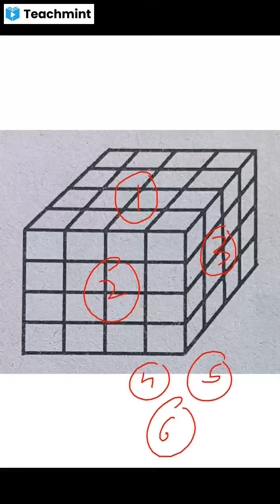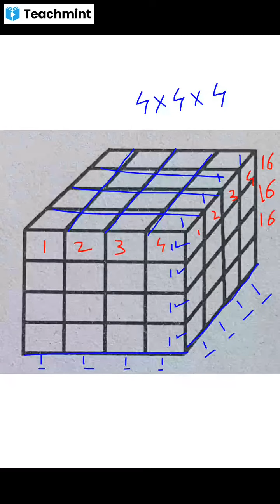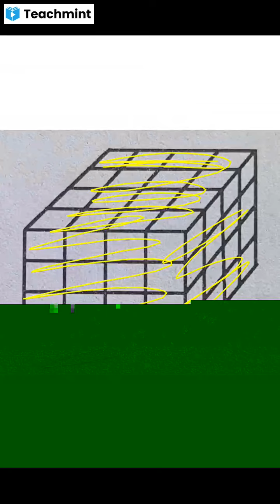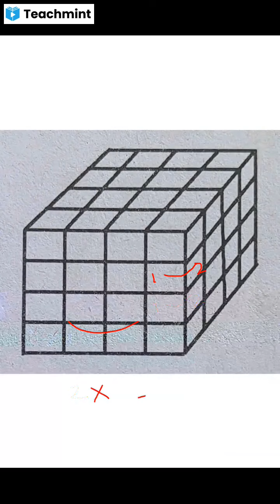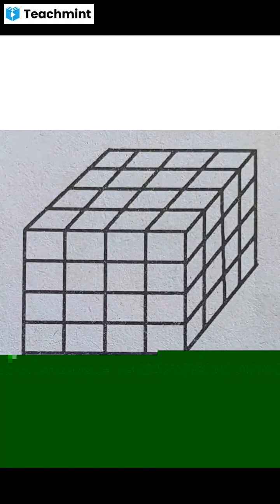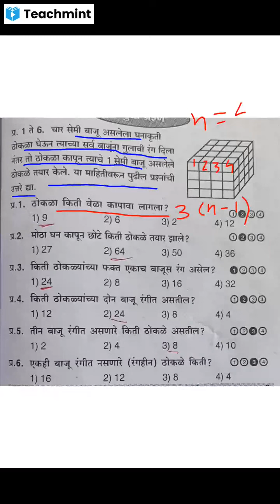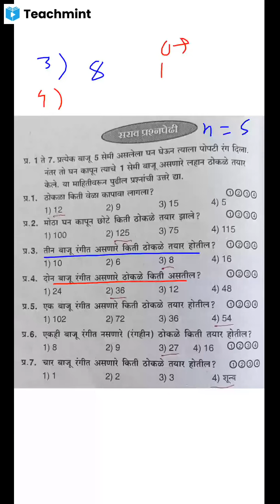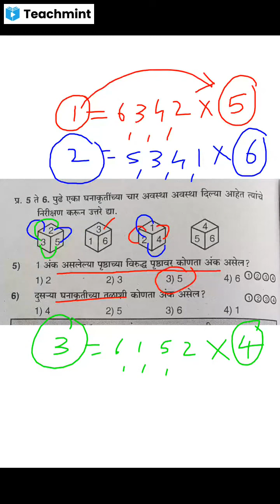घनाकृती ठोकळ्यावर आधारित उदाहरणे..